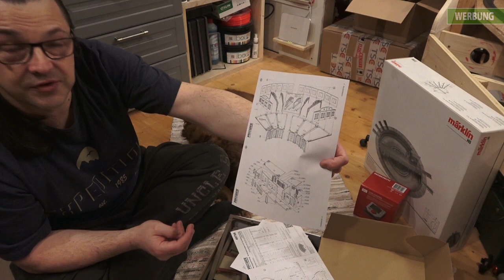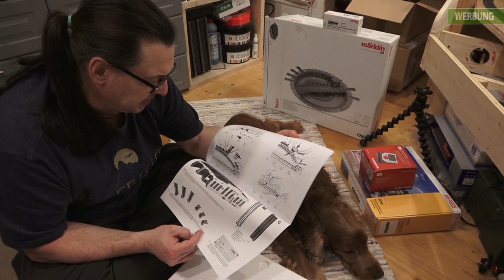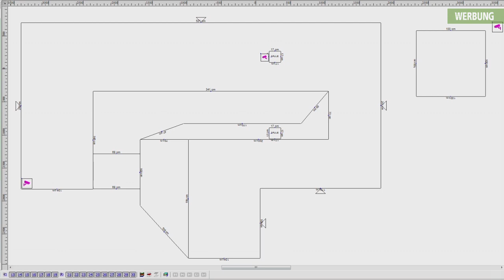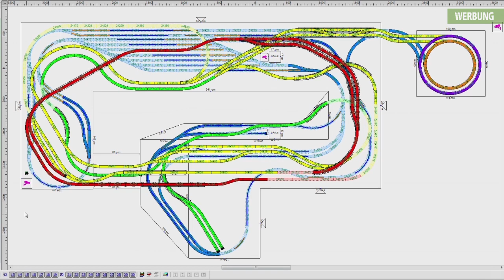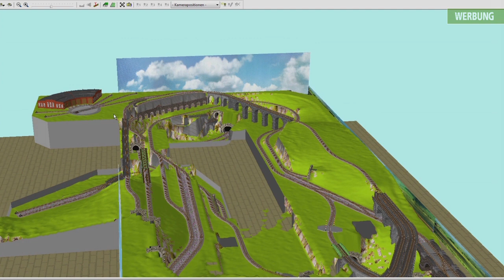Teil 47 - Unboxing - Teile für neu geplanten Anbau / Rocky / Märklin H0 Modelleisenbahn / C-Gleis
Ich plane eine neuen Anbau an der MoBa
... dazu gibt es ein Unboxig

Märklin H0 Modellbahn Modelleisenbahn / C-Gleis / Dokumentation / Doku

In diesem Video:

00:56 ... Packerl 1 auspacken
03:15 ... Packerl 2 auspacken
04:55 ... Packerl 3 auspacken

07:35 ... genaueres zeigen von "Fleischmann 6915"
10:05 ... genaueres zeigen von "Vollmer 45758"
12:25 ... genaueres zeigen von "Märklin 7286"
14:15 ... zeigen von zusätzlichen Gleisanschlüssen "Märklin 7287"
16:38 ... Drehscheibe aus Styropor nehmen

19:48 ... BW-Planung direkt an der Anlage zeigen
21:35 ... BW-Planung in Wintrack zeigen
23:40 ... größere Ansicht der BW-Planung
25:10 ... Anlage - 3D Ansicht

25:53 ... Ansprache

26:33 ... Rocky ganz kurz